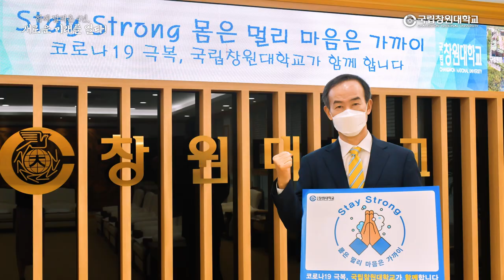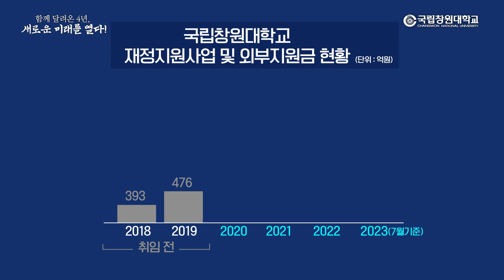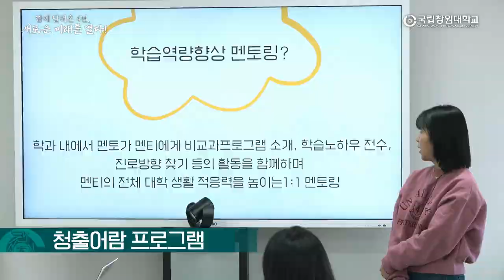국립창원대학교 이호영 총장 이임식-함께 달려온 4년 새로운 미래를 열다!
국립 창원대학교 이호영총장 이임식-함께 달려온 4년 새로운 미래를 열다!
2023년 10월 24일 이임식 영상